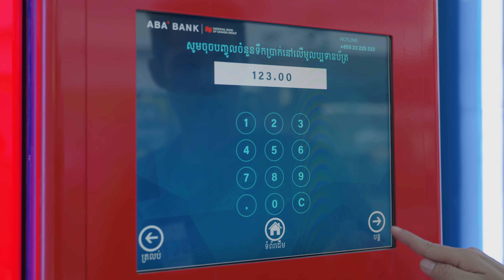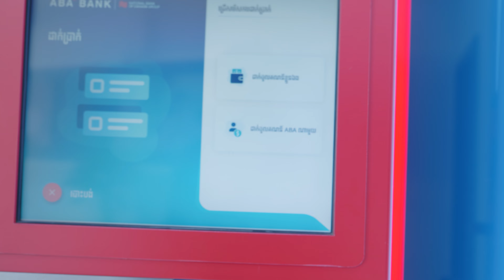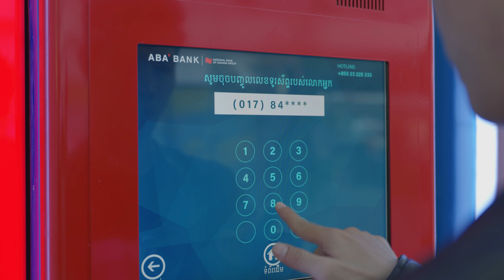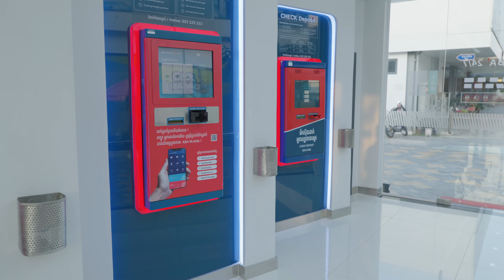គន្លឹះចាយពេលតិចជាងមុន ពេលប្រើសេវាធនាគារ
ធ្លាប់រង់ចាំយូរៗនៅធនាគារ ហើយពេលខ្លះគិតថា ចង់មានសាខាមួយសម្រាប់ខ្លួនឯង ឬអត់?
នេះជាដំណោះស្រាយ! ដកលុយ ដាក់លុយ ដាក់សែកដោយខ្លួនឯង មិនចាំបាច់ចំណាយពេលច្រើនដូចមុន  ហើយអាចធ្វើប្រតិបត្តិការបានគ្រប់ពេលវេលាទៀត ។ @ABABankOfficial